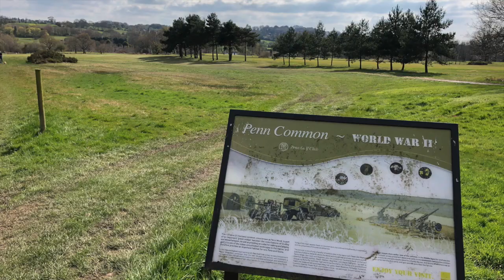A Wander Around Sedgley and Penn Common - in the West Midlands, UK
This video is a compilation of photos I took whilst on a 5 mile walk I did this afternoon, Enjoy!!